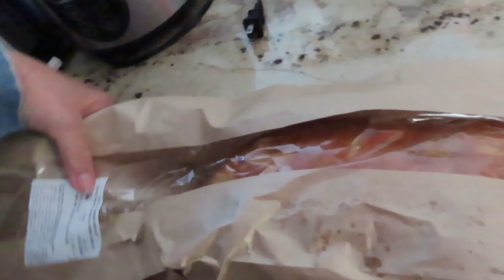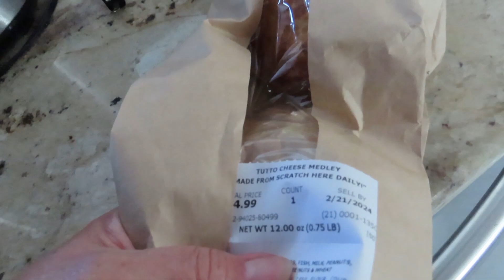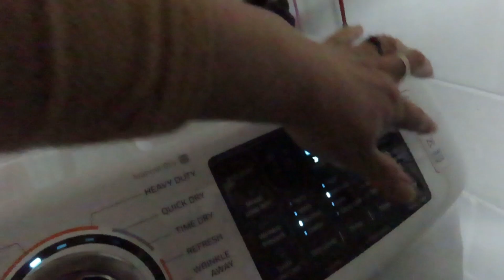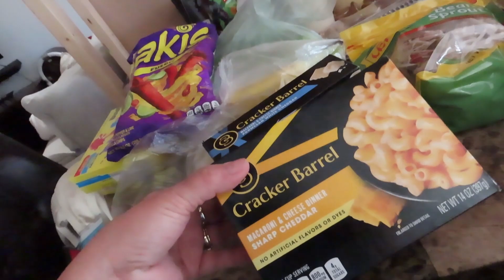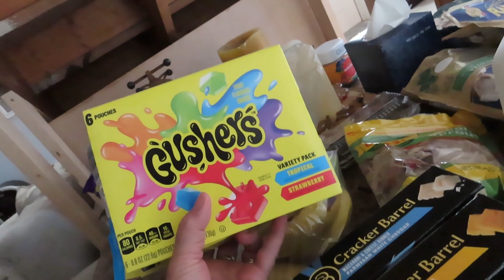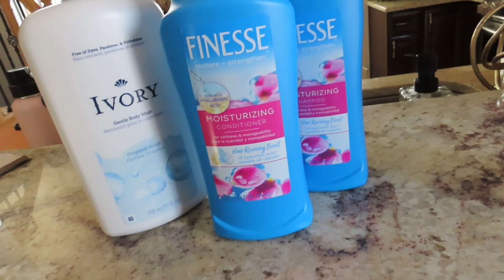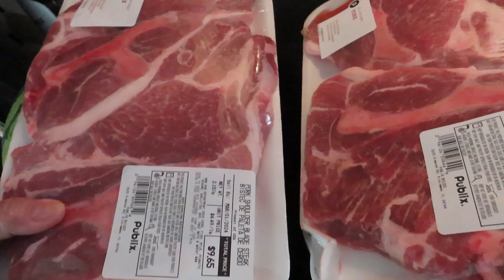RUTINA de mi Día🇺🇸| Cita del Dentista |Compras Vlog #301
Martes 20; Jueves 22; Domingo 25; Lunes 26; Miércoles 28   /2024
Bienvenid🌞s!!En este Vlog✨les cuento y muestro mi día☺️.Vlog en USA. Rutina de mi día .Gracias🙏por ver los videos! Nos vemos  en otro vlog!!✅

Enciende la campana de notificaciones, gracias.